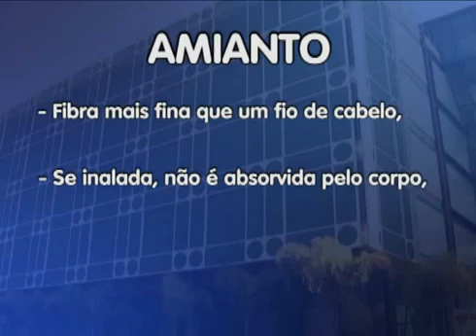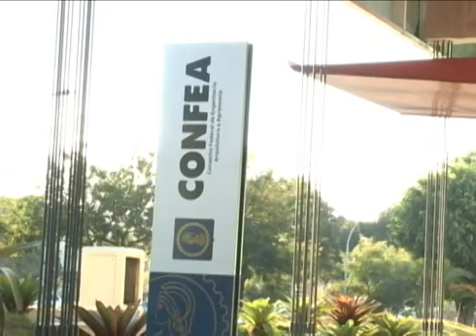Amianto riscos de contágio continuam presentes